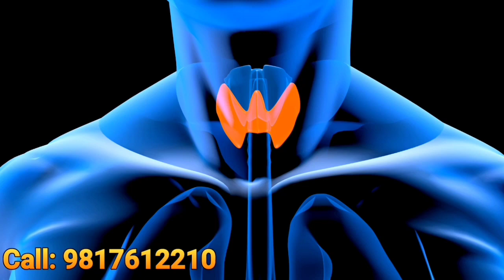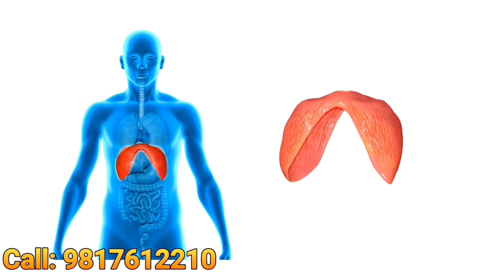Nazla khansi bukhar ka ilaj | how to treat cough and cold